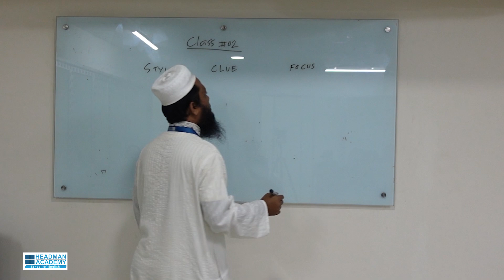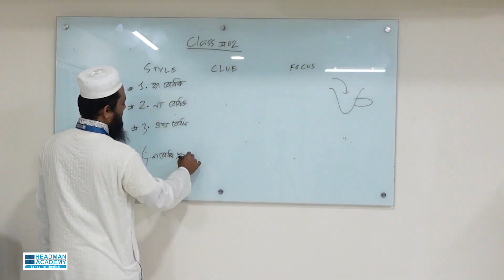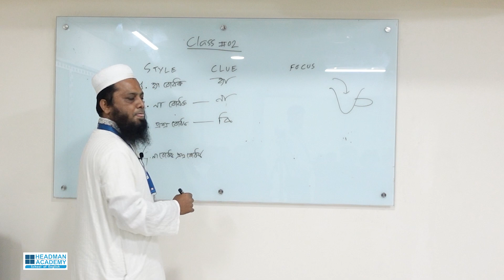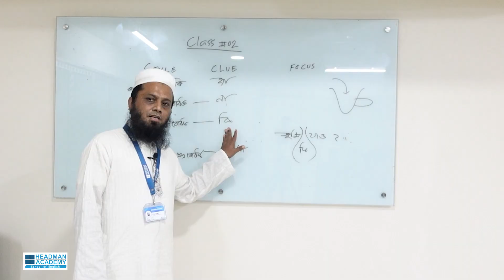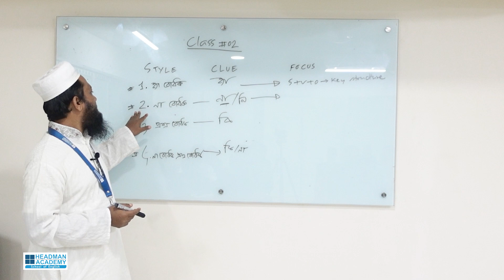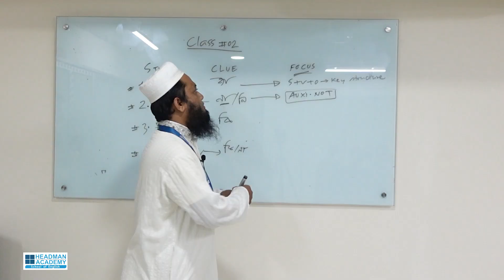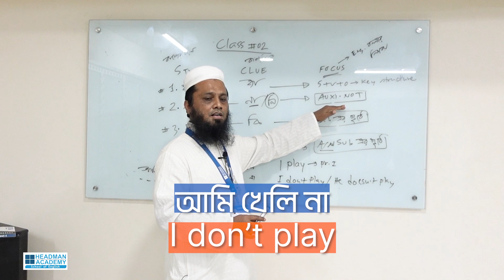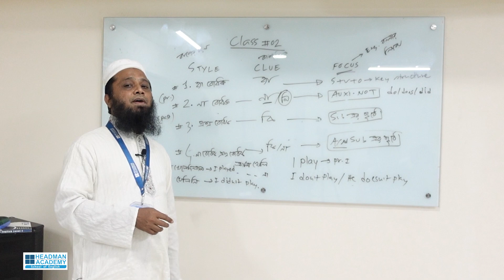Style, Clue এবং Focus দিয়ে ইংরেজি শিখি || Khurshid Alam || Headman Academy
Our channel is about English learning. We cover lots of cool stuff

 Headman Academy ।। School Of English
"English Language and Corporate Training Centre"